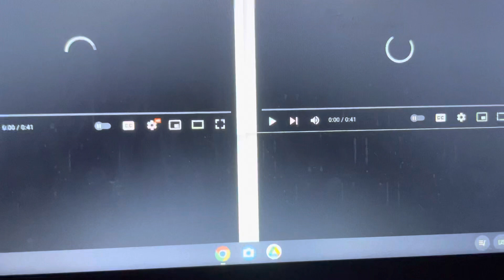Scan Quadparison 35